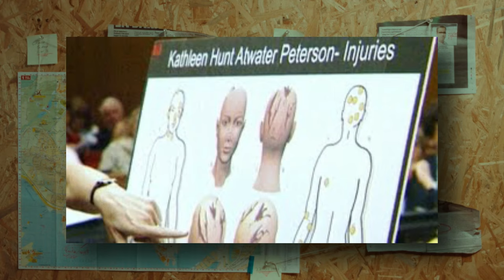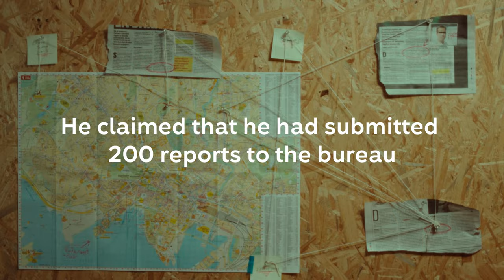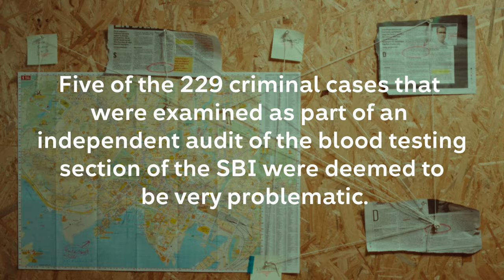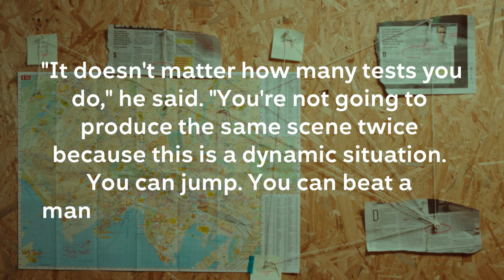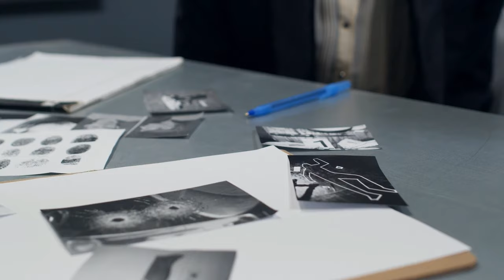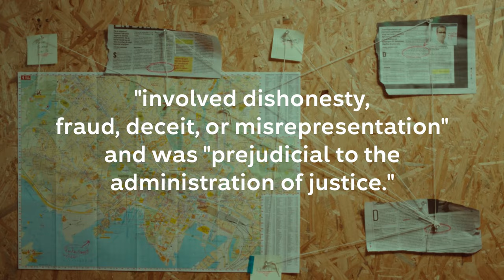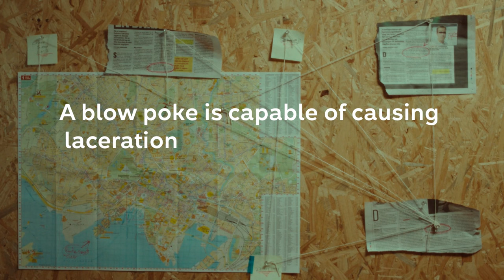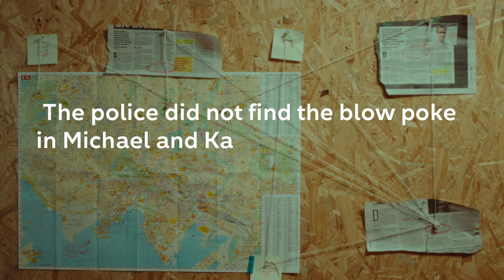Reasons for his innocence: Michael Peterson from The Staircase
The Staircase! Again! This time, we look at the reasons why Michael Peterson ISN'T guilty of murdering his wife, Kathleen Peterson.